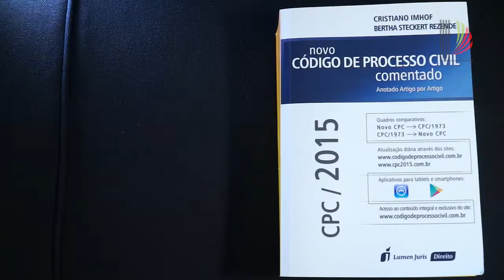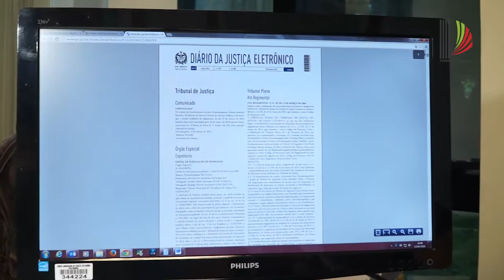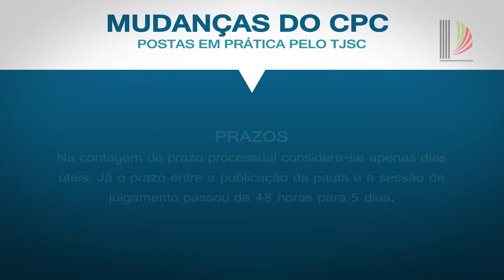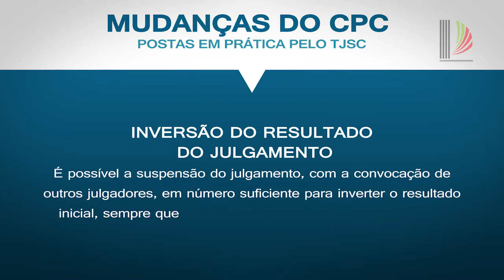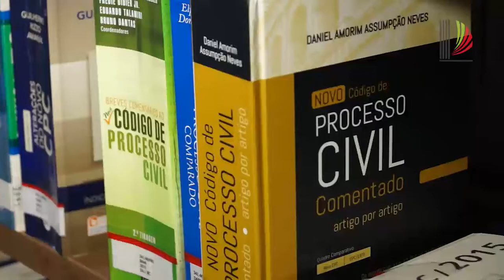Antes e Depois da Lei: Novo Código de Processo Civil